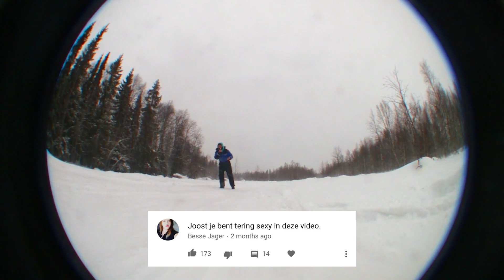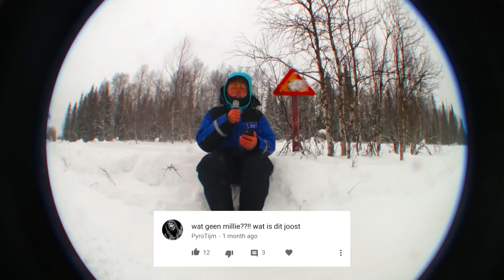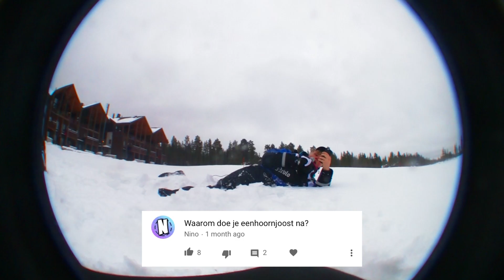REACTIES OP MIJN MUZIEK (BREINPEIN S1E9)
ik was in lapland
𝐁𝐑𝐄𝐈𝐍𝐏𝐄𝐈𝐍 𝐒𝟏𝐄𝟗

ᴴᴰ !